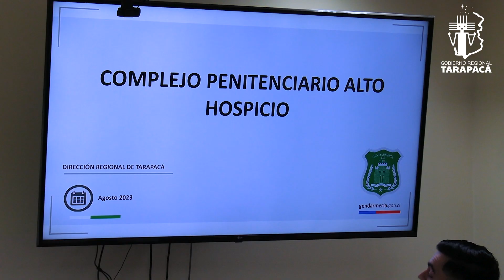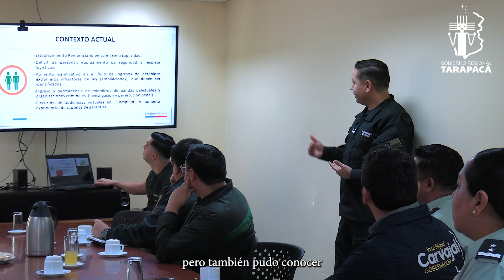Gobernador visitó el Complejo Penitenciario de Alto Hospicio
Gobierno Regional de Tarapacá - Gendarmería 🫡

El Gobernador de Tarapacá José Miguel Carvajal llegó hasta el Complejo Penitenciario de AltoHospicio, para conocer detalles sobre el trabajo diario que las funcionarias y funcionarios realizan en este recinto, entre otros pormenores.
Revive ese momento, en la siguiente nota.😉